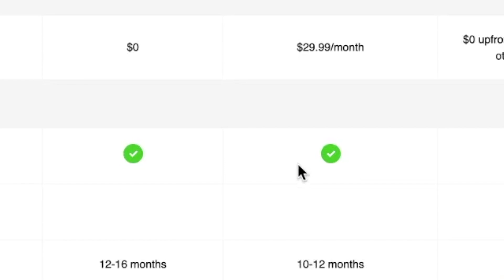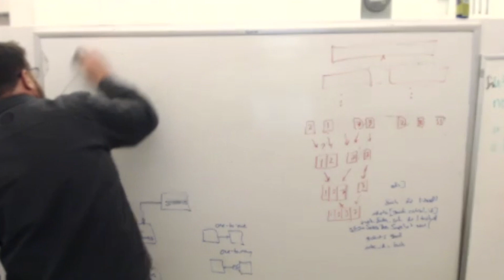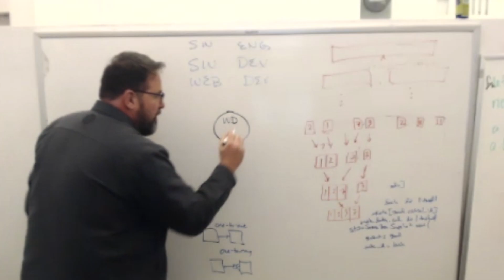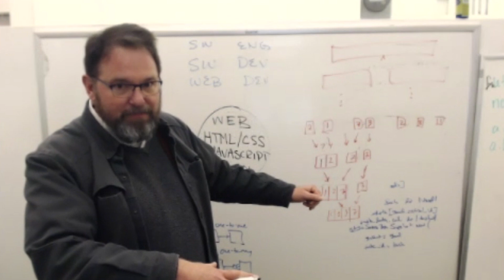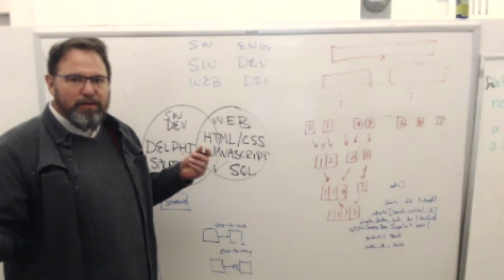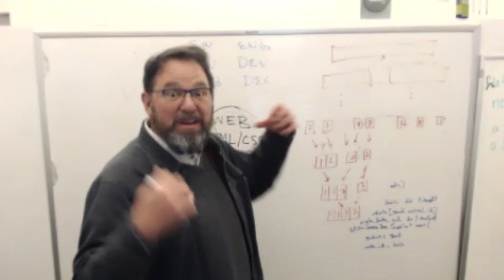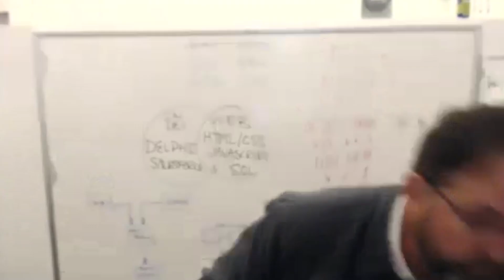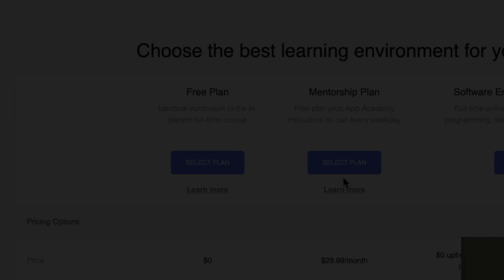College vs coding bootcamp || Software Engineer vs Software Developer vs Web Developer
Curtis has been in the software industry for over 25 years. A seasoned developer who’s worked for some of the biggest companies in the world, he now works on the education side. Currently he’s the VP of Academics at App Academy, a San Francisco-based coding bootcamp. ***open me***

In this video I ask him about the difference between coding bootcamps vs college, along with the difference between software engineers vs software developers vs web developers.